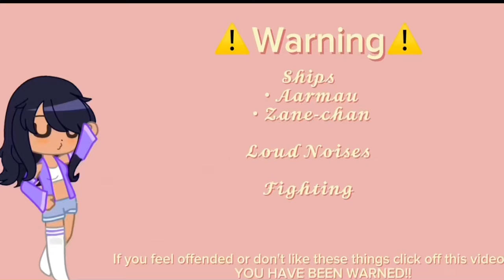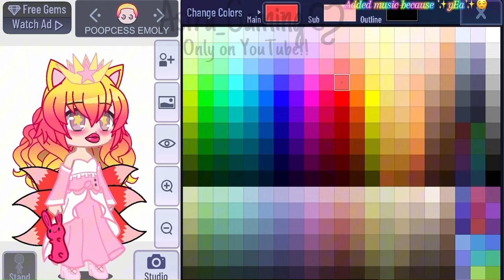Aphmau Dare Video ||14k special ||short